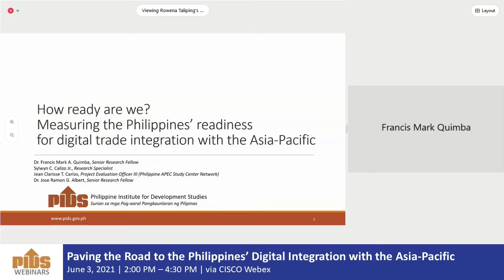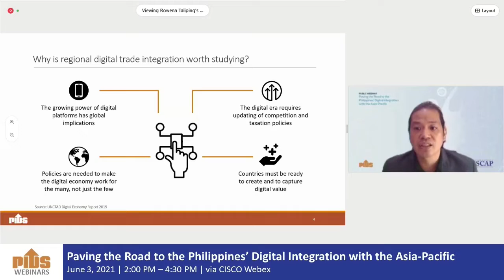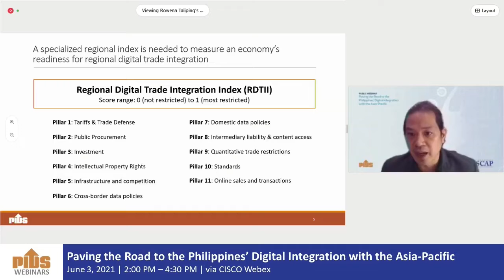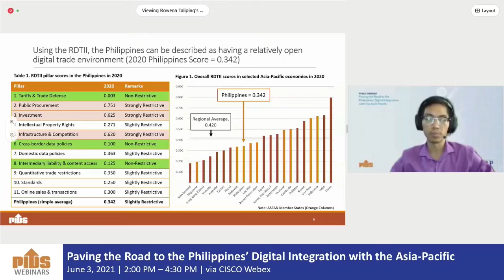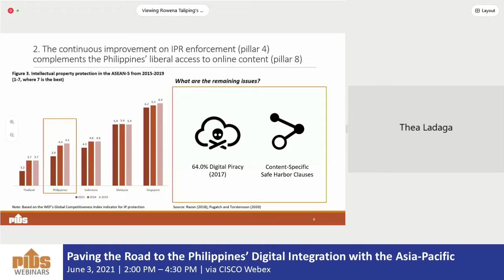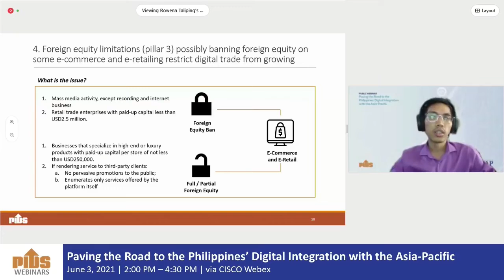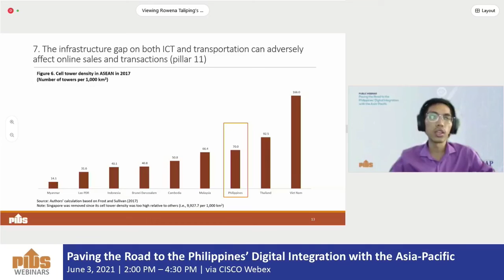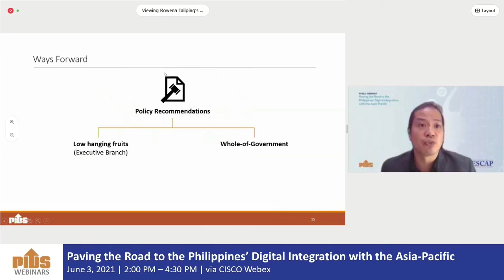Measuring PH Readiness for Digital Trade Integration with the Asia-Pacific by Dr. Francis Quimba